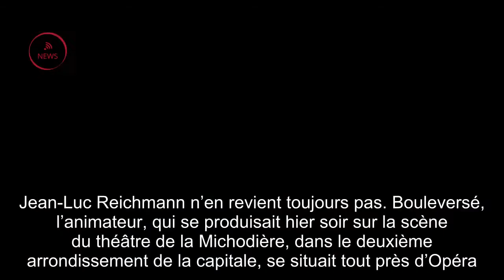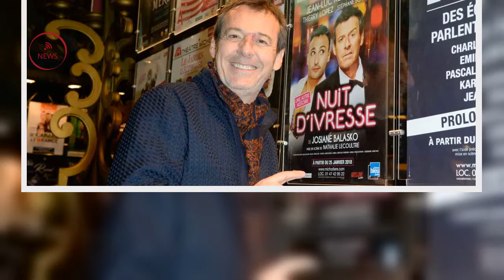Jean-Luc Reich­mann, sur scène durant l’at­taque au couteau à Paris, livre son témoi­gnage boule­ver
Jean-Luc Reich­mann n’en revient toujours pas. Boule­versé, l’ani­ma­teur, qui se produi­sait hier soir sur la scène du théâtre de la Micho­dière, dans le deuxième arron­dis­se­ment de la capi­tale, se situait tout près d’Opéra. Quar­tier où un homme a attaqué des passants avec un couteau, faisant un mort et quatre bles­sés. Pire que tout, “20 minutes” avant l’at­ten­tat, “plus de 400 personnes” étaient amas­sées sur le trot­toir, “même pas à cinquante mètres de là”, pour rentrer dans la salle de spec­tacle, explique-t-il dans un post, publié ce matin. Et de pour­suivre, “impen­sable, insup­por­table pour moi d’ima­gi­ner que cet homme est passé devant notre théâtre, comme me l’ont dit les poli­ciers, seule­ment quelques secondes avant son attaque”. L’ani­ma­teur des 12 coups de midi a terminé en assu­rant que toutes ses pensées allaient “aux familles des victimes et à toutes les personnes qui combattent au quoti­dien ces actes terro­ristes.”À l’is­sue de son spec­tacle, vers 23h, Jean-Luc Reich­mann a égale­ment fait une vidéo pour rassu­rer tout le monde. Sur son scoo­ter, il explique “être bloqué” mais que “tout allait bien pour les spec­ta­teurs”. Il est égale­ment revenu sur sa repré­sen­ta­tion qui a eu un goût amer même si “on a vécu le spec­tacle le mieux possible” assure-t-il. Et de conclure : “Toutes les personnes qui ont parti­cipé au spec­tacle ou qui y ont assisté se sont fait évacuer sans aucun problème. Tout est en ordre ici à Opéra. ” Crédits photos : COADIC GUIREC / BESTIMAGE